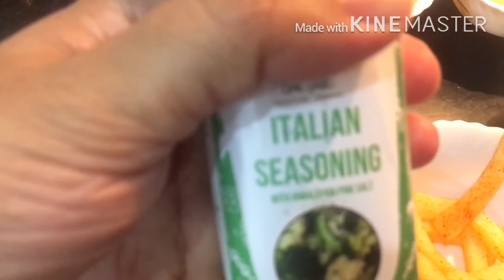உன்னத உருளை 🥔/ unnadha urulai 🥔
🍟 French fries at home in 4 easy steps